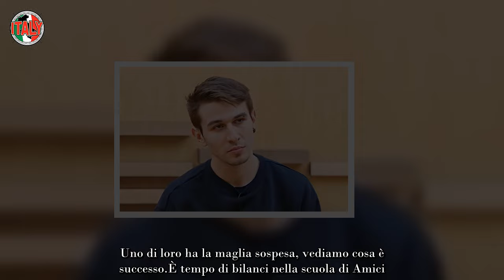“Non è andata ”, rischio eliminazione per l’allievo di Amici la reazione del cantante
Manca poco al serale di Amici e i professori stanno prendendo decisioni sugli allievi da portare con sé. Uno di loro ha la maglia sospesa, vediamo cosa è successo.

È tempo di bilanci nella scuola di Amici. I professori di canto e di ballo, in queste settimane, stanno valutando i propri allievi e facendo alcune considerazioni su chi portare al serale. Non tutti infatti sono pronti, sia per quanto riguarda gli inediti che le coreografie. Nella puntata che andrà in onda domenica 5 febbraio, la maestra Alessandra Celentano assegnerà la prima maglia dorata ad un suo ballerino. Nei giorni scorsi, invece, abbiamo visto Emanuel Lo convocare i suoi allievi.